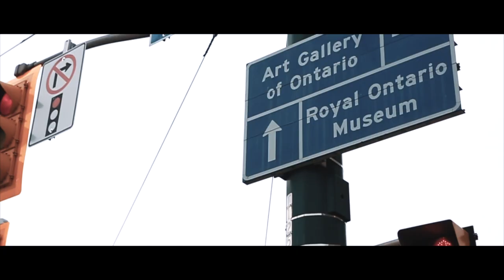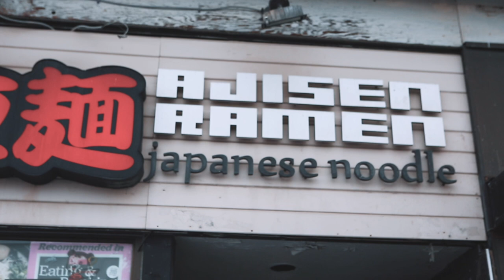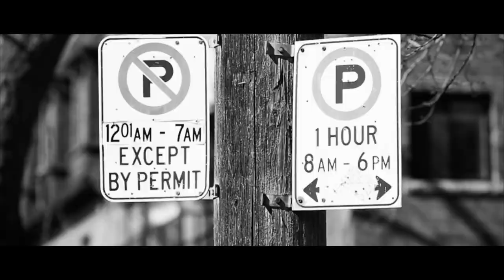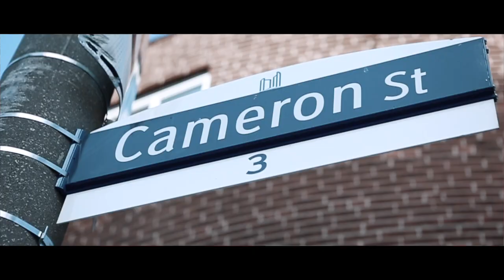Visiting The Weeknd's 'House Of Balloons' House!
One of my top favourite videos I've made in Toronto!

GEAR:
Canon EOS 5D Mark III
Canon EF 50mm F/1.8 II
Canon EF 24-70mm F/2.8L USM
Canon EF 70-200mm F/2.8L IS II USM
Rode VideoMic Pro+
Yongnuo Speedlite YN560 IV
JOBY GorillaPod 3K Kit